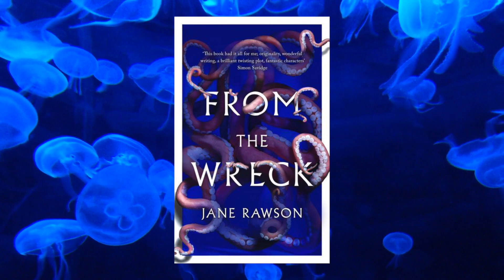From The Wreck By Jane Rawson / Book Review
if you use book depository use this link below and you will also
help support baldbookgeek
the camera i use to record

Hi! My name is Will. One day, I decided to pick up a camera, hit record and later watch myself back with sheer horror, And now I do it repeatedly. Here, you get to see the results.